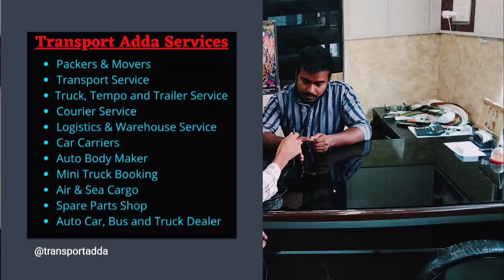Truck and Tempo Body Building in Gurgaon. Jai Durga Body Works.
Contact of Jai Durga Body Works

tempo body building price in Delhi.
best truck body builder in Delhi.
best truck body maker in Gurgaon.
all about truck body builder.
what is the price of truck body of 20 feet.